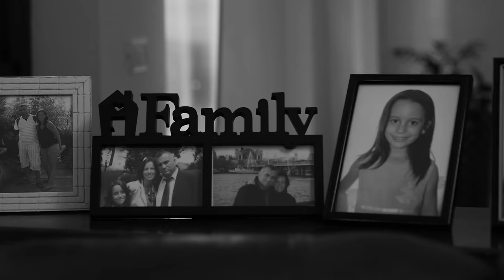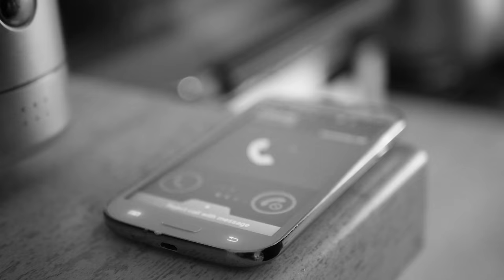Sergiu si Ligia Nichescu Cat de mare esti Doamne OFFICIAL